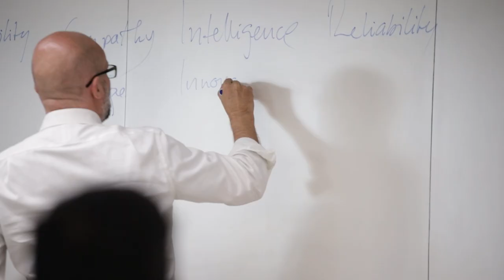Opening Day - International MBA 2022 | EADA Business School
A strategic mix of hard skills and soft skills.

Our unique methodology ensures that participants develop the critical thinking skills to analyse and perform well even in today’s toughest business situations. But we go a step further. While hard skills may be enough to get your foot in the door at top companies, your soft skills in communication, negotiation, teamwork and leadership are what keep you there and secure your future in the company.